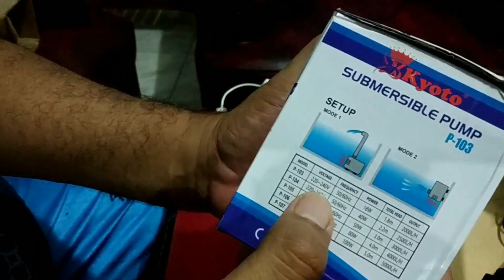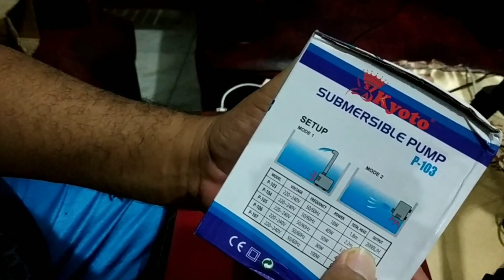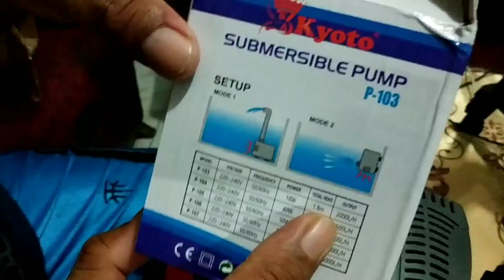Unboxing Pompa Celup Aquarium